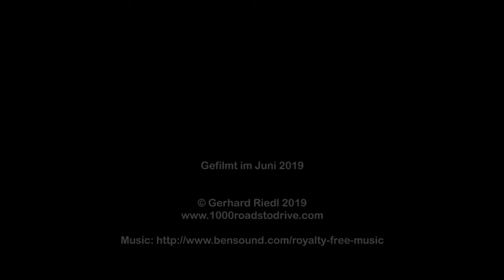Col de la Ramaz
Eine Fahrt mit dem Mazda MX-5 RF über Col de la Ramaz von der Abzweigung zum Col de l'Encrenaz bis Mieussy im Juni 2019.

Viel Spaß!

A ride with the Mazda MX-5 RF over Col de la Ramaz from the crossing to Col de l'Encrenaz to Mieussy in June 2019.

Have fun!